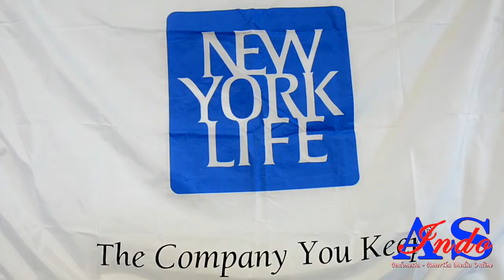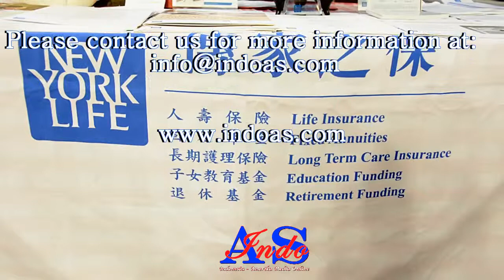Sekilas info tentang asuransi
Sekilas informasi tentang asuransi yang diberikan oleh ibu Jessica sebagai agen asuransi yang sudah berpengalaman dibidangnya.